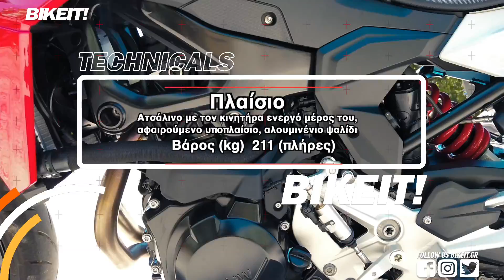Test Ride - BMW F900R - BIKEIT.GR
Το F 900 R είναι η νέα γυμνή δικύλινδρη εν σειρά πρόταση της BMW, μια μοτοσυκλέτα που μοιράζεται τα βασικά εξαρτήματα με το Adventure bike F 900 XR. Με προχωρημένη, επιθετική εμφάνιση, διαστημικό εξοπλισμό, 5 χρόνια εγγύηση και φοβερή οδική συμπεριφορά, αποδεικνύεται με το καλημέρα μια από τις κορυφαίες επιλογές στην κατηγορία.